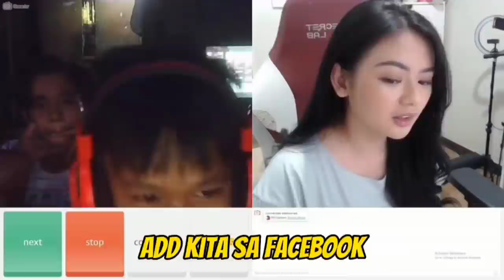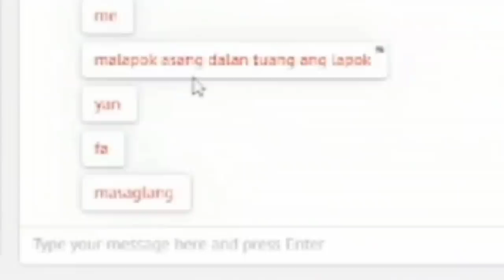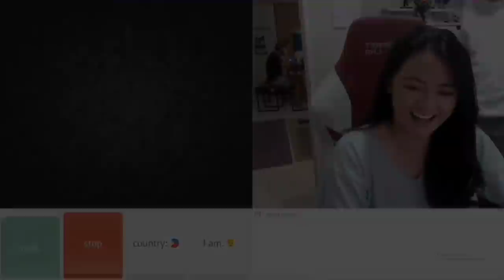NAMAMAKYU KA AH